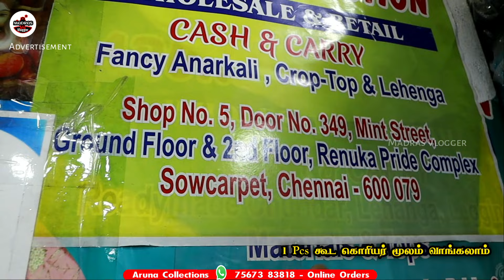Rs.999 முதல் பாதி விலையில்👌👌 ஆபர் விற்பனை Lehengas👌👌 Bridal Lehenga, Sowcarpet Lehenga, 1pcs Courier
Hi Friends in this video exploring the Rs.999 முதல் பாதி விலையில்👌👌 ஆபர் விற்பனை Lehengas👌👌 Bridal Lehenga, Sowcarpet Lehenga, 1pcs Courier

ARUNA COLLECTION
349 Mint Street, Shop No.5,
Renuka Pride Complex, Sowcarpet, Chennai - 600 079